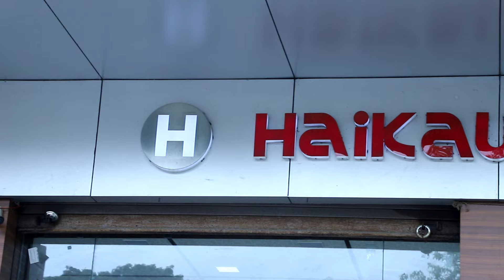फिर एक बार फाइटर उन्हें दिखाया अपना दमखम Silvassa Ka Fighter Ne Jeeta Medals Silvassa News DNH News